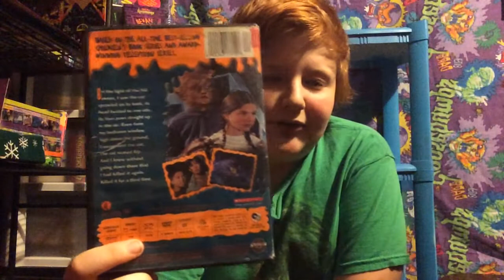Goosebumps Episode Reviews: CRY OF THE CAT